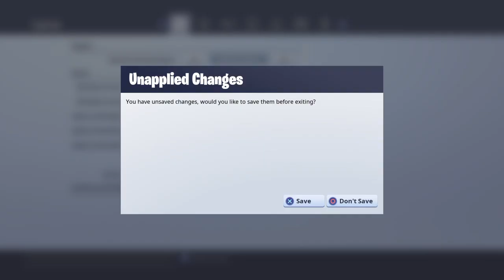Shout out to Snowyy